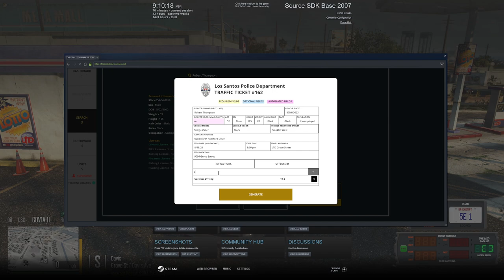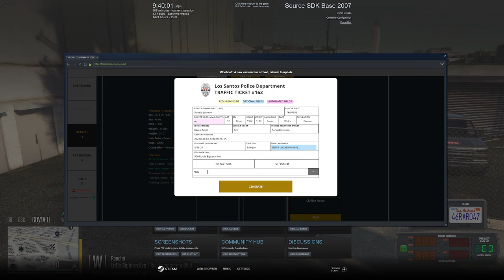The NEW Police Dodge Durango SRT || Diverse Roleplay (DVRP) || GTA V RP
Hey guys welcome to episode 18 of Diverse Roleplay.  In today's video I showcase the NEW 2018 Police Dodge Durango SRT as I activated with the LSPD and eventually SWAT to serve an arrest warrant.

1. Ensure you meet all joining requirements.
2. Read through our frequently asked questions before proceeding with an application.
3. Ensure you have joined the DVRP Fan Server.
4. Go to Joining Process
5. Fill out an application
6. Complete the application with your best effort, honesty, and ability. Ascertaining that you provide accurate personal information, select your selected department, and accept the disclaimers and rules.
7. Wait for a response via a public outrreach member. Then, you will receive information about an interview server and you will have access to a channel in the fan Discord (request-an-interview), where FTOs/FTAs will ping the accepted role when they are doing interviews.